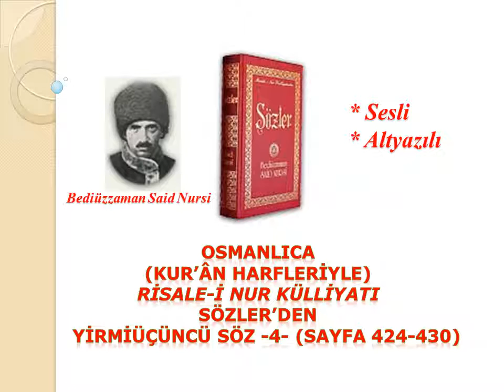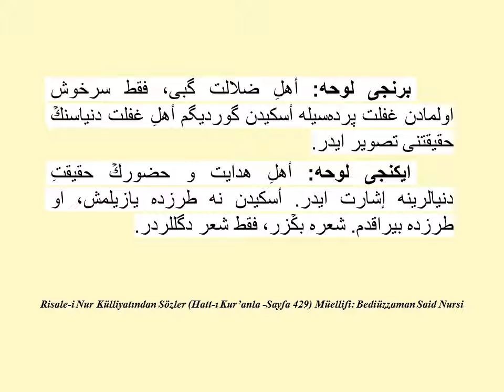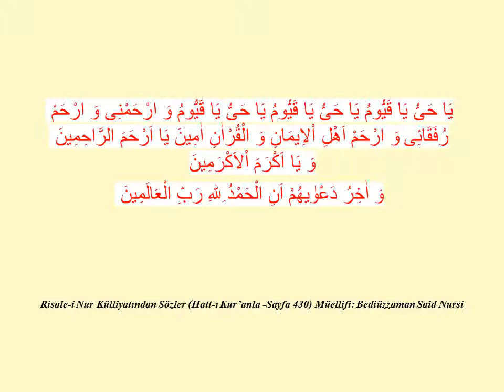Risale-i Nur Dersi, Osmanlıca Sözler, Yirmiüçüncü Söz 4 , Sf:424-430 , Bediüzzaman Said Nursi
دردنجى نكته: إنسان شو كائنات ايچنده پك نازك و نازنين بر چوجغه بكۡزر. ضعفنده بيوك بر قوّت و عجزنده بيوك بر قدرت واردر. چونكه او ضعفكۡ قوّتيله و عجزكۡ قدرتيله‌در كه، شو موجودات اوكۡا مسخّر اولمش. أگر إنسان ضعفنى آكۡلايوب، قالاً، حالاً، طورًا دعا ايتسه و عجزينى بيلوب إستمداد أيله‌سه؛ او تسخيركۡ شكرينى أدا ايله برابر مطلوبنه اويله موفّق اولور و مقصدلرى اوكۡا اويله مسخّر اولور كه، إقتدارِ ذاتيسيله اونكۡ عُشرِ معشارينه موفّق اولاماز. يالكۡز بعض وقت لسانِ حال دعاسيله حاصل اولان بر مطلوبنى ياكۡليش اولارق كندى إقتدارينه حمل ايدر. مثلا: طاووغكۡ ياوروسنكۡ ضعفنده‌كى قوّت، طاووغى آرسلانه صالديرتير. يكۡى دنيايه گلن آرسلانكۡ ياوروسى، او جاناوار و آج آرسلانى كندينه مسخّر ايدوب اونى آج بيراقوب كندى طوق اولويور. ايشته جاىِ دقّت، ضعفده‌كى بر قوّت و شايانِ تماشا بر جلوهٔ‌ِ رحمت...

 ناصلكه نازدار بر چوجق آغلاماسيله، يا ايسته‌مه‌سيله، يا حزين حاليله مطلوبلرينه اويله موفّق اولور و اويله قويلر اوكۡا مسخّر اولورلر كه؛ او مطلوبلردن بيكۡدن بريسنه بيكۡ دفعه قوّتجگيله يتيشه‌مز. ديمك ضعف و عجز، اونكۡ حقّنده شفقت و حمايتى تحريك ايتدكلرى ايچون كوچوجك پارمغيله قهرمانلرى كندينه مسخّر ايدر. شيمدى بويله بر چوجق، او شفقتى إنكار ايتمك و او حمايتى إتهام ايتمك صورتيله أحمقانه بر غرور ايله "بن قوّتمله بونلرى تسخير ايدييورم" ديسه، ألبته بر طوقات ييه‌جكدر.